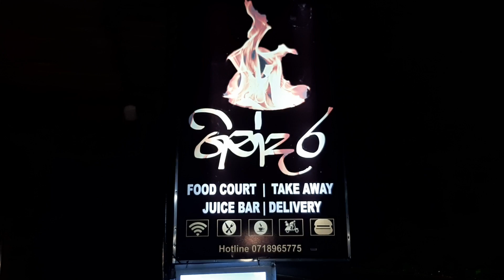Sri Lanka Fast Food - Burger - Fast Food Sri Lanka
sri lanka fast food - burger - fast food

Address
ගින්දර Gindara,
Kaduwela Road,
Weliweriya, Sri Lanka.